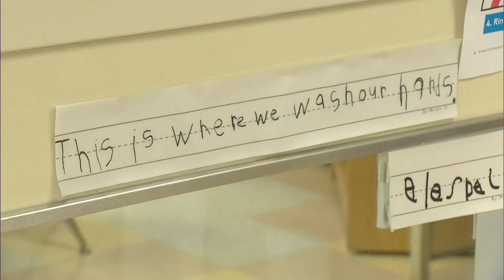Kindergarten Teacher Finds Bag Of Cocaine In 5-Year-Old's Coat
Police in Steamboat Springs are searching for a man, they say, sent his 5-year-old daughter to school with a bag of cocaine.